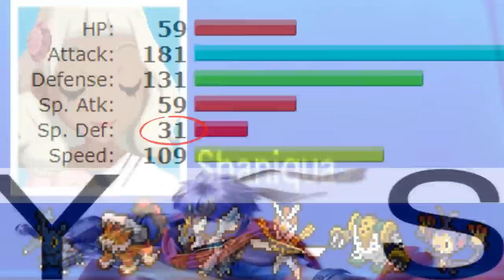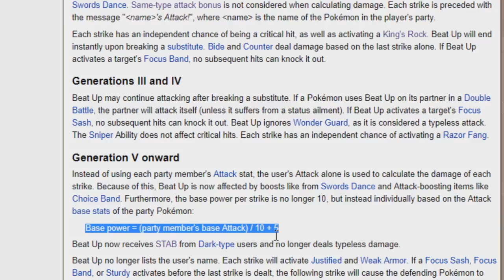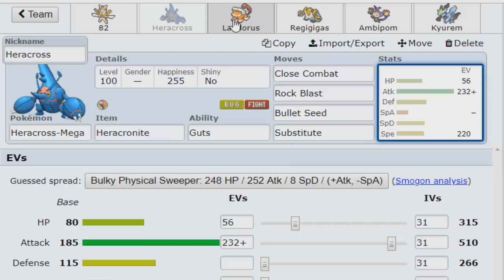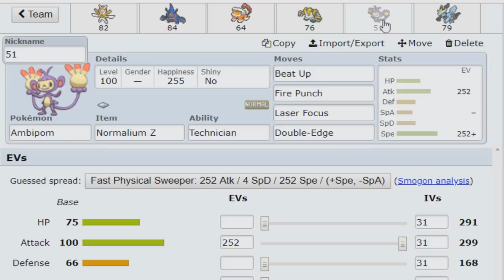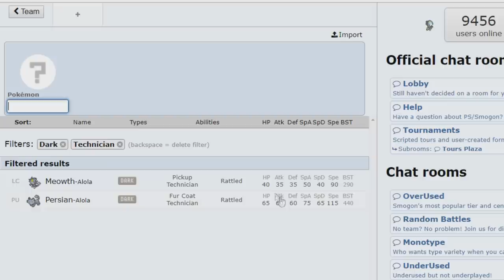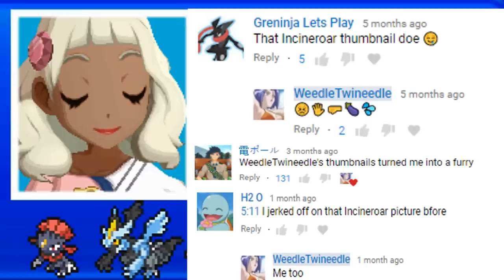[OU+] Ambipom & Weavile Beat Up Standard Teams! Pokemon Ultra Sun Ultra Moon Wi-Fi Battle #122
Pokemon Movesets nobody will use, but people will ask for anyways.

Team #2 Weavile Beat Up (only team you should use)